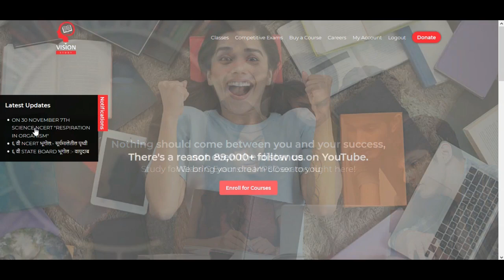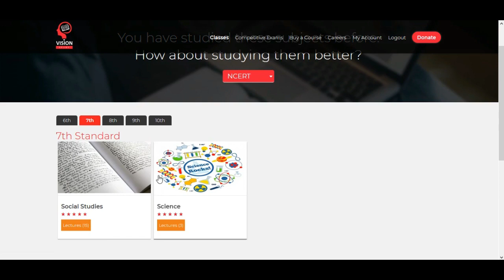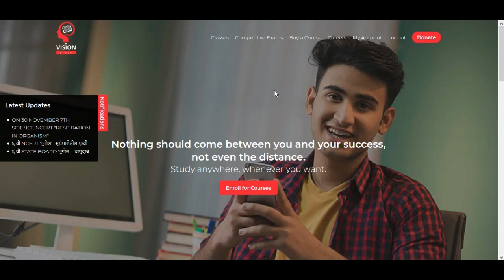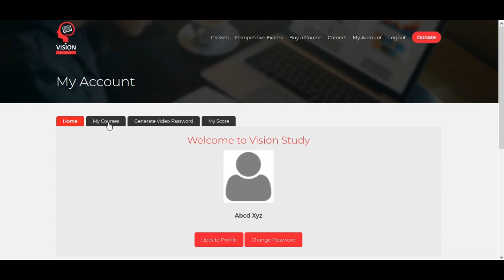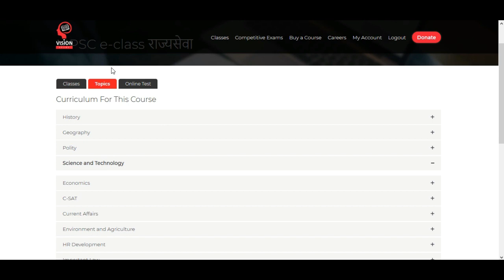New updates at VISION STUDY